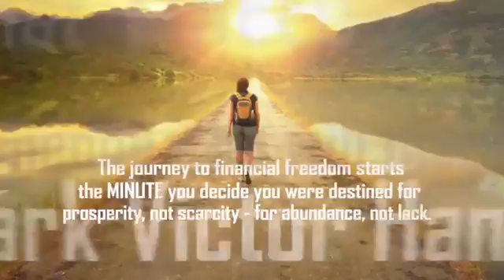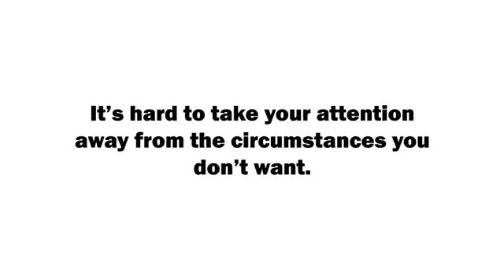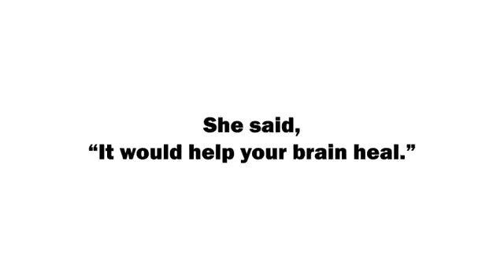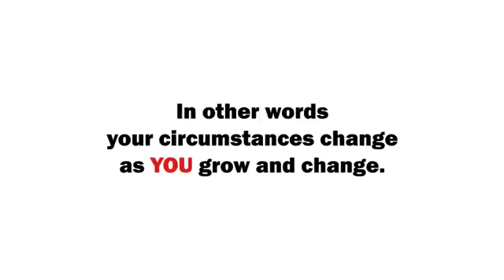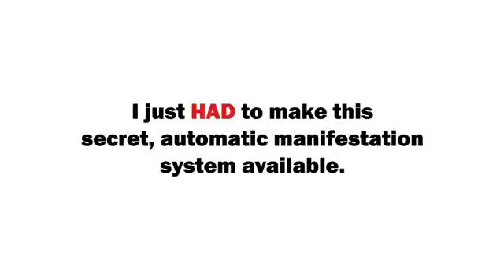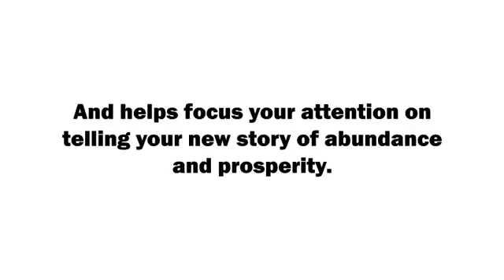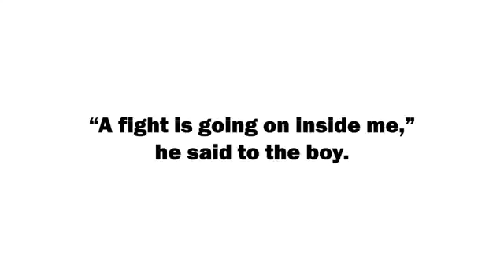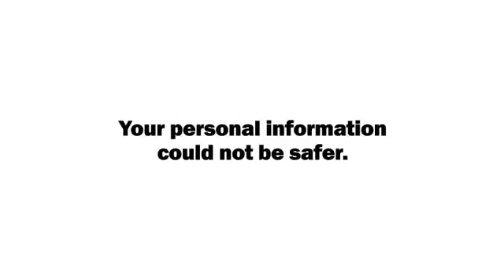15 minute manifestation review